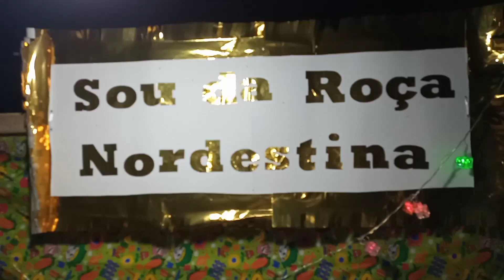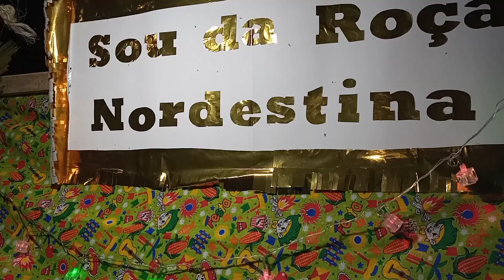SÃO JOÃO NA ROÇA NORDESTINA - Só alegria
É com grande alegria que apresentamos a vocês nossa noite de São João na roça, com comidas típicas, dança e muita alegria, acompanhe mais esse vídeo da tradição nordestina.

⏩⏩⏩Sou da Roça Nordestina⏪⏪⏪
Seja bem vinda ao nosso canal.

ENDEREÇO:
RUA: Rufino de Sousa, 186
BAIRRO: Bananas, Umirim - Ce

Grande satisfação ter você aqui com a gente, apreciando as obras de Deus e a simplicidade da vida na roça.

Fique com Deus e até o próximo vídeo.